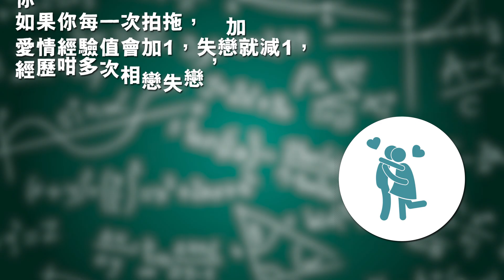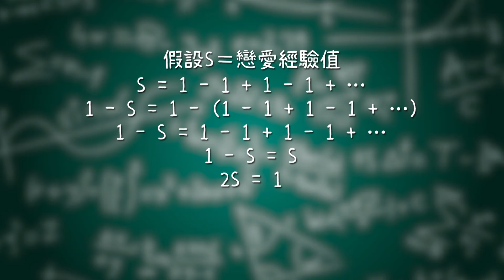到底我母校中學生會「這些數學題」嗎？【笑波子數街】Part 1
我母校呀！回去聚聚？不是！來考考大家數學題XD 希望今個系列可以令大家知道數學其實都唔係咁難㗎～
想學多D 數學，真係要click 入去睇睇 恒隆數學獎 – - To infinity 無限可能 『
**今集問題: 最估唔到會用到數學嘅地方?